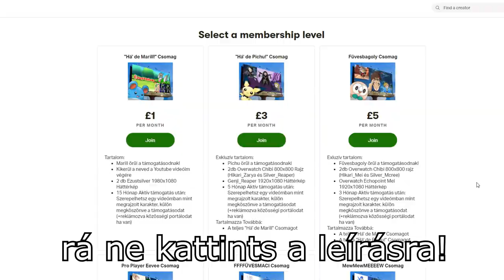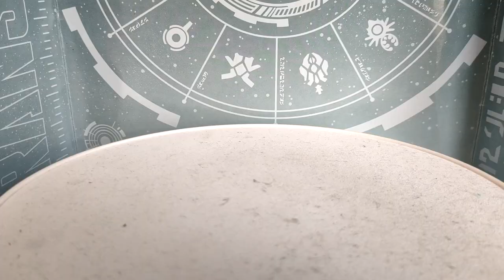Transformers Figura Bemutató - Siege Battle Masters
Zenék a Videóban:
Transformers - The Movie(1986) - Escape